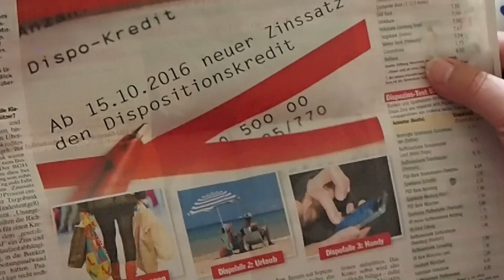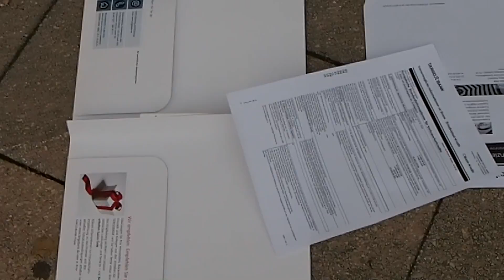Lurchi und Wermut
Da ist doch mal wieder was: die TARGO BANK. Danke Lurchi und Wermut!